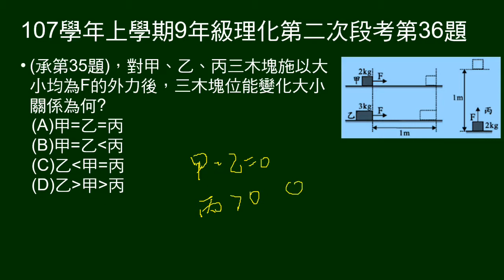107學年上9年級理化二段第36題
承第35題，給三物體質量，兩物體受水平力作用，水平移動，一物體受垂直向上力作用，向上運動，給位移，問外力作用後，位能變化大小關係。